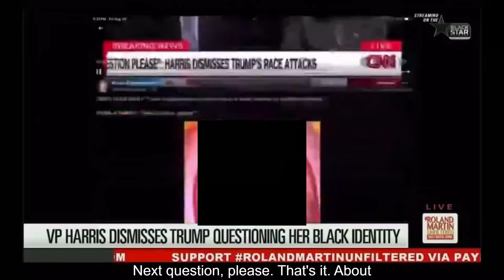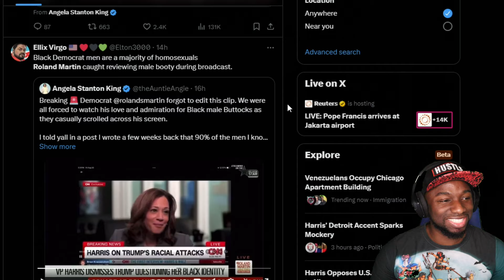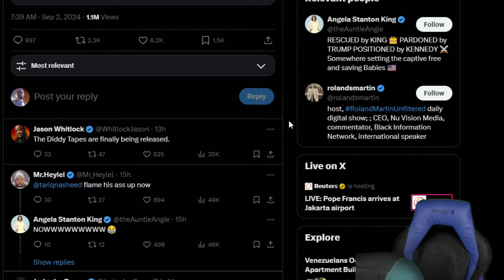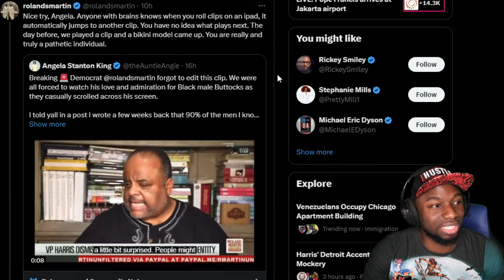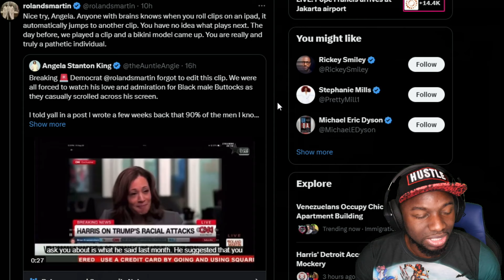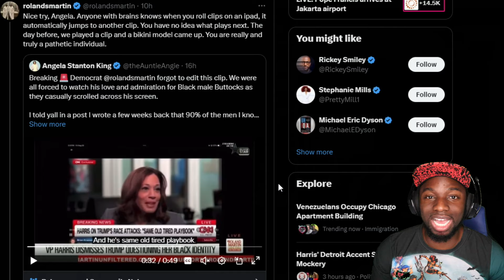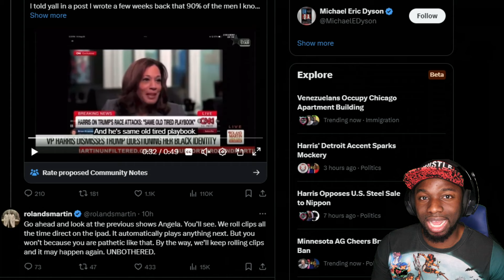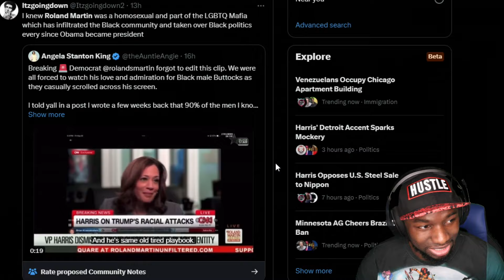🚨Roland Martin EXPOSED! OUTS HIMSELF LIVE & Gets IMMEDIATELY ROASTED INTO OBLIVION!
Political commentator and self proclaimed journalist Roland Martin has EXPOSED HIMSELF LIVE ON AIR as a mysterious VIDEO popped up during his show in which most would consider to be quite suggestive...